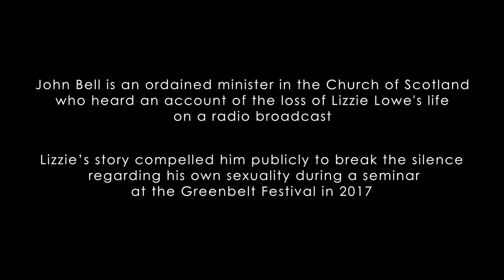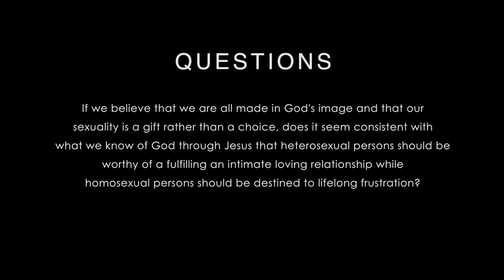Beyond Inclusion Part Two John Bell's Story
John Bell of the Iona Community heard about Lizzie Lowe's death and decided it was time to speak about his sexuality publicly.  In this film he is interviewed by Revd Nicholas Bundock, from
St James and Emmanuel Didsbury, which was Lizzie's church.  There are questions at the end for church groups.